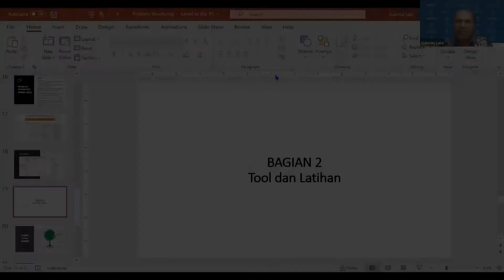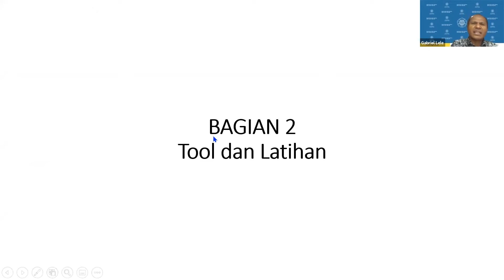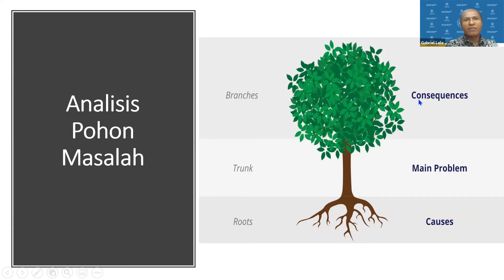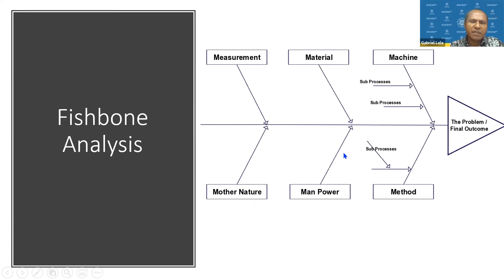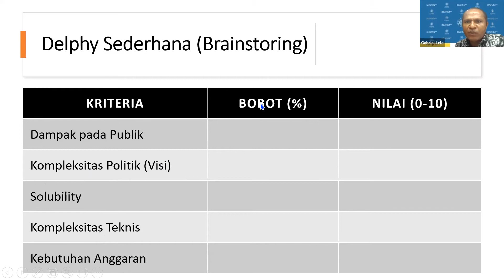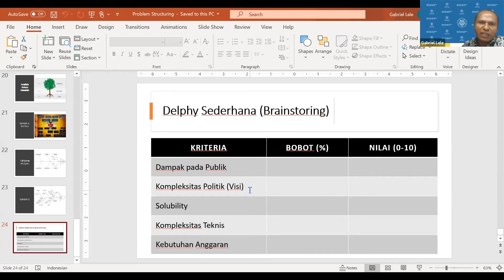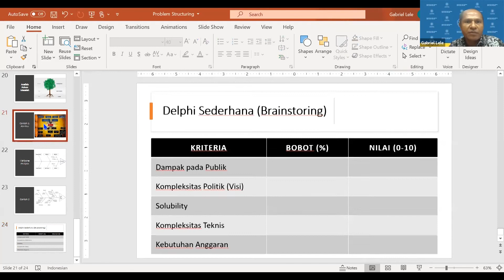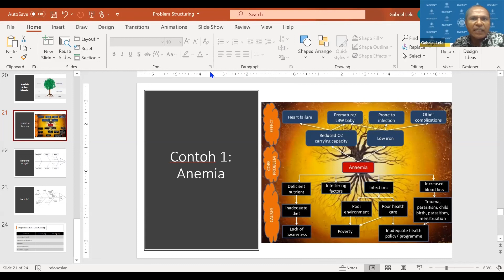Tool & latihan merumuskan masalah kebijakan public atau kesehatan (problem structuring)_Gabriel Lele